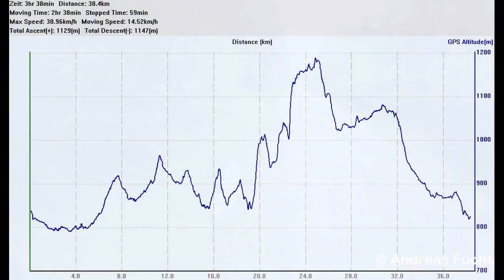Bikejöring mit Toback und Sitka "Um den hohen Trauchberg"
Bikejöring-Tour, 38,4 km, um den "Hohen Trauchberg" östlich vom Forggensee